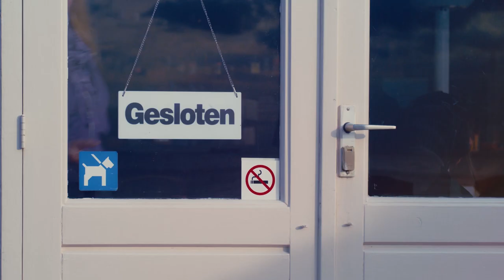Trabalhando no Rabobank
Somos um banco do agro com raízes cooperativas. Trabalhamos para cultivar um mundo melhor, abordando o desenvolvimento social, as questões globais da produção de alimentos e buscando soluções mais sustentáveis. Para chegarmos lá, buscamos pessoas com atitude. Que ousem fazer a diferença para si, o banco e o mundo. Somar talentos para que possamos ir sempre além, juntos. Vem com a gente?